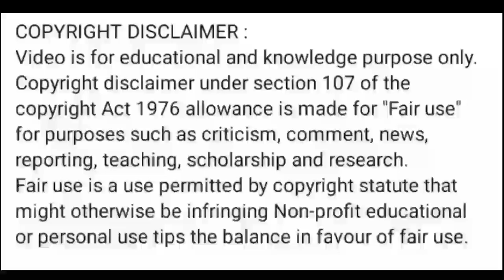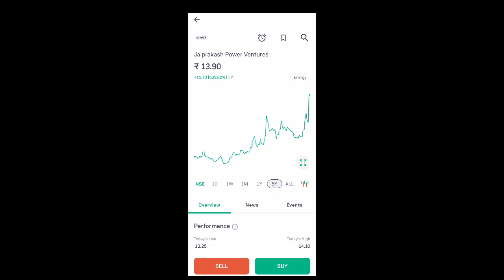jp power share latest news l jp power share news today l jp power share price today l jp power